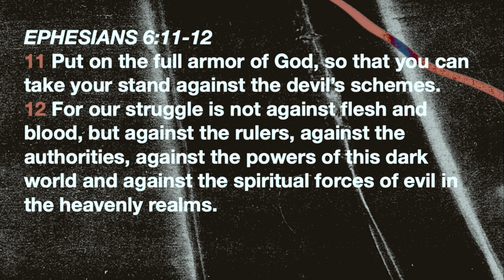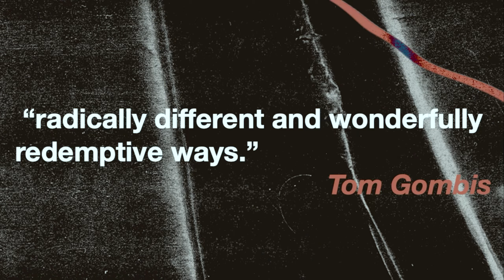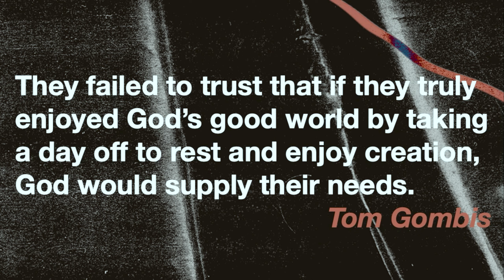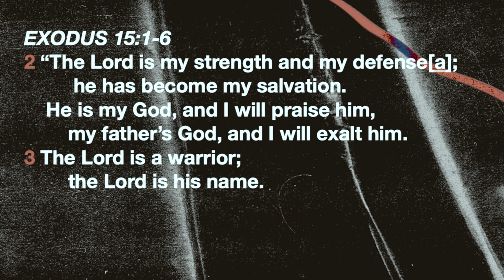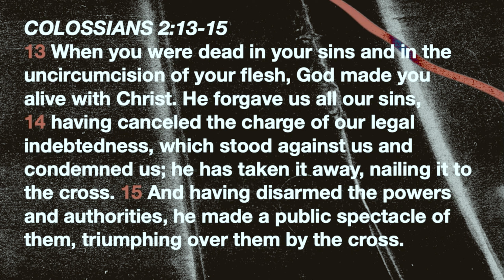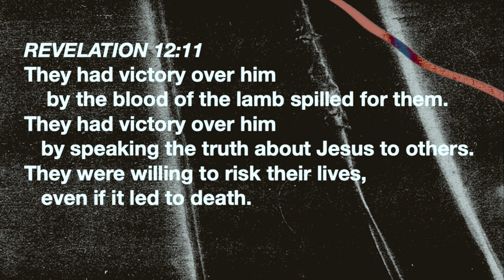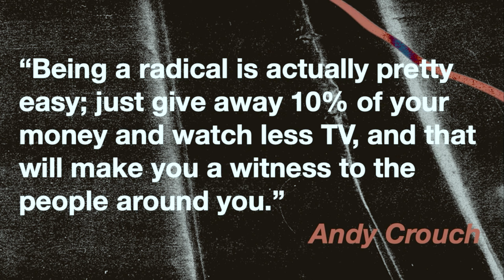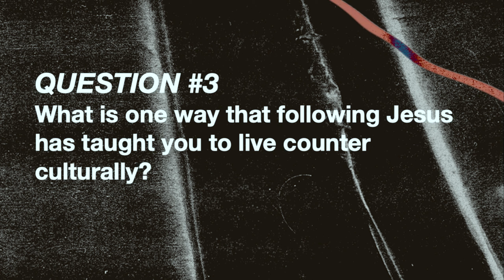Who Is The Enemy?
Sermon title: Who is the enemy?

PREACHING: Michael White | Senior Pastor, Harbor Covenant Church

Sermon questions
Who do you find challenging to love?
Are you more likely to be characterized by anger or by compassion?
What is one way that following Jesus has taught you to live counter culturally?